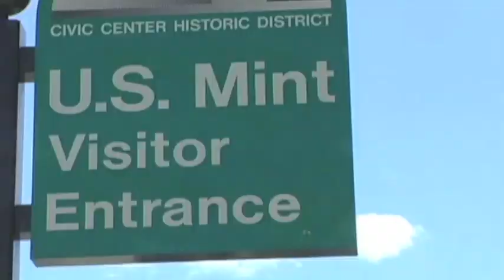US Mint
When the framers of the U.S. Constitution created a new government for their untried Republic, they realized the critical need for a respected monetary system. Soon after the Constitution's ratification, Secretary of the Treasury Alexander Hamilton personally prepared plans for a national Mint. On April 2, 1792, Congress passed The Coinage Act, which created the Mint and authorized construction of a Mint building in the nation's capitol, Philadelphia. This was the first federal building erected under the Constitution.

Since our institution's founding in 1792, the men and women of the United States Mint have taken great pride in rendering the story of our nation in enduring examples of numismatic art. To hold a coin or medal produced by the U.S. Mint is to connect to the founding principles of our nation and the makings of our economy.

Here and abroad, people cherish our products because they are stores of value as well as exquisite encapsulations of America's ideals. In forms designed to be passed from hand to hand and saved from generation to generation, the coins we mint reflect our shared history and traditions. Whether it is learning to count with pennies, understanding the value of saving through the weight of a piggy bank or remembering the coin toss at your first football game, coins connect us to many of our fondest memories.

Perhaps most importantly, the United States Mint connects us with the core values of America. From the great promise of our "E Pluribus Unum" credo beneath the banner of Liberty, each coin is a small share in the ongoing American Experience, linking us in an unbroken line to our country's—and the Mint's—origins in the Constitution.

Since Congress created the United States Mint on April 2, 1792, it has grown tremendously. In recent history, circulating coin production has varied between 4 billion and 10 billion coins annually. In Fiscal Year 2010, the United States Mint generated a record $3.89 billion in annual revenues. As a self-funded agency, the United States Mint turns revenues beyond its operating expenses over to the General Fund of the Treasury.